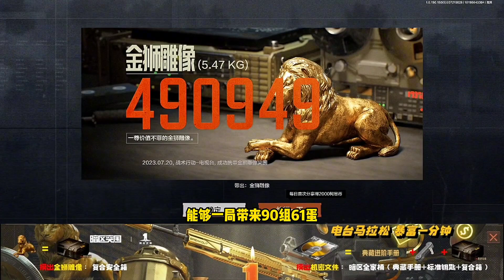暗区突围：风浪越大，鱼越贵！战术博弈射击手游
动漫推荐#344：暗区突围